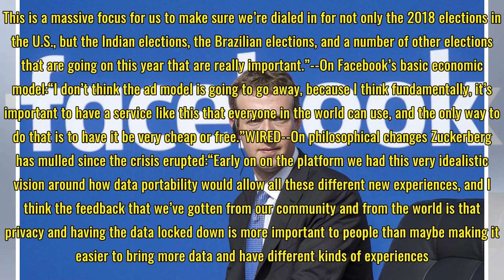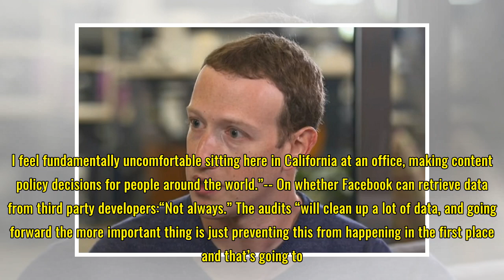What We Learned From Zuckerberg’s Interviews